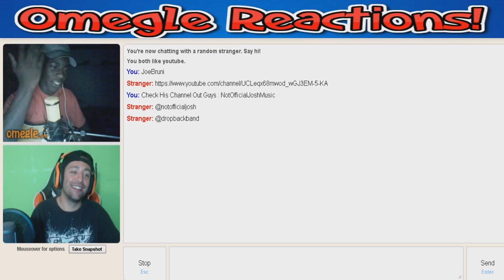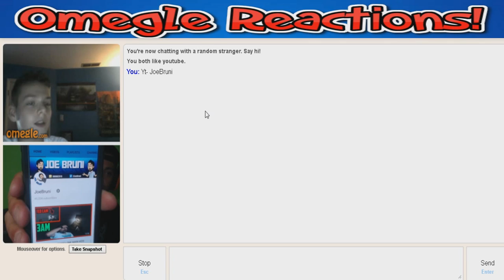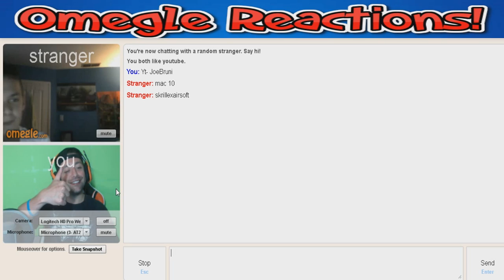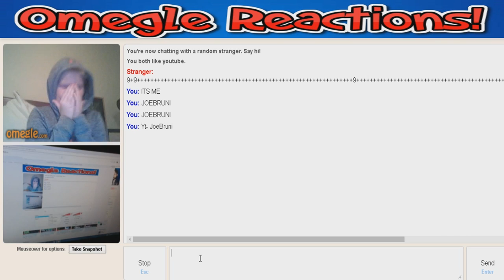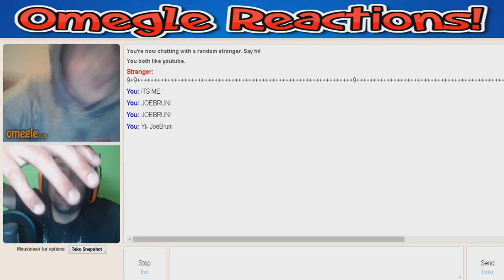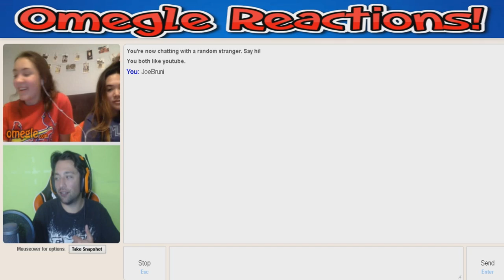Logan Paul Song & FAN CRIES! THEY KISS FOR ME! OMEGLE REACTIONS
Hey guys so i this omegle reactions video and ran into a fan that cried! fans that sang! and fans that KISSED HOPE YOU ENJOYED

Welcome and thank you so much for stopping by the channel!

Join Me All Over The Web!

Thanks so much for the support guys! :) Love You All!